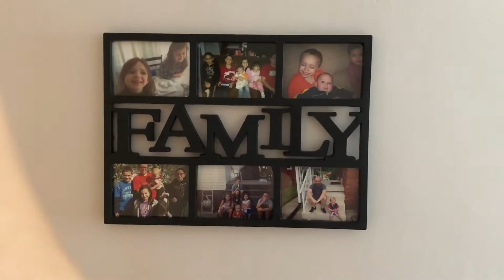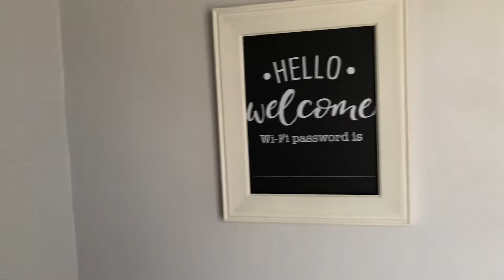How I Decorated Our Home Using Dollar Tree Items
It’s Friday and on Fridays I post vlogs. Today seemed like a good day to show you how our living room and dining room turned out and how I decorated using Items I found at Dollar Tree.